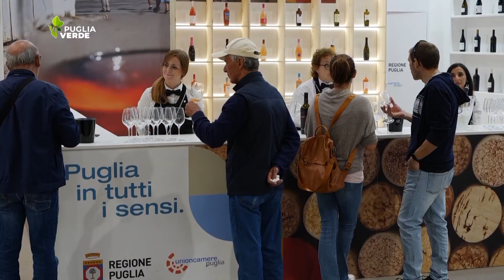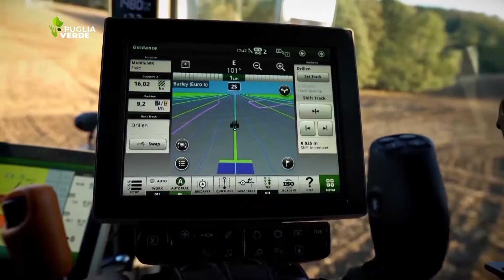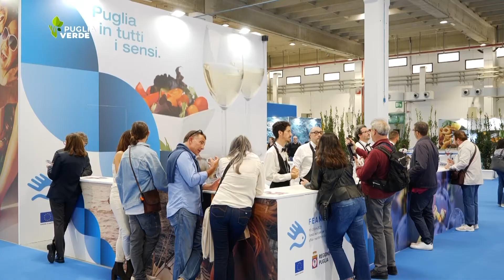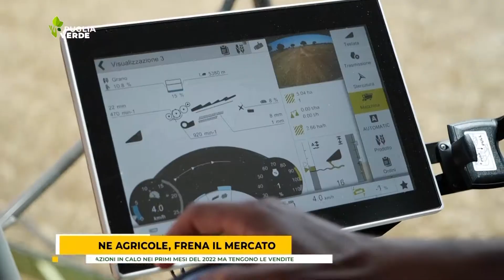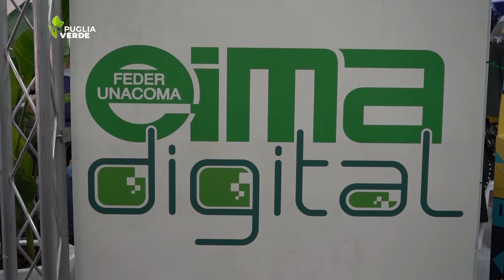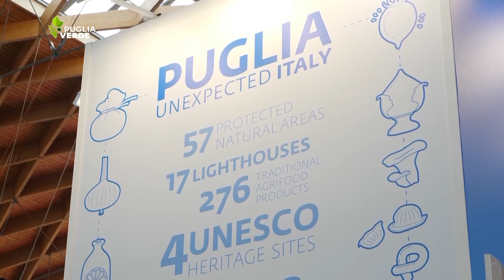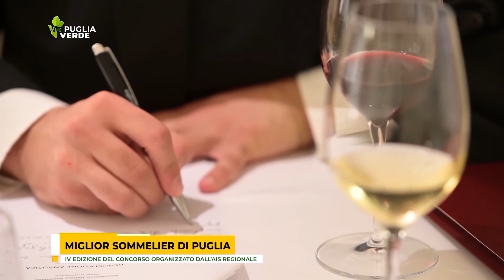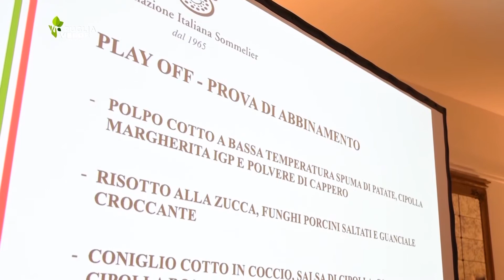PUGLIA VERDE DEL 23 OTTOBRE 2022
In questa puntata ci occuperemo delle problematiche che interessano le filere olivicolo-olearia e dell’uva da tavola e della crisi che stanno vivendo le stalle pugliesi.

Parleremo di meccanica agricola, di Politica Agricola Comune 2023/2027, di turismo verde e di xylella fastidiosa.

Vedremo infine chi si è aggiudicato il titolo di miglior sommelier di Puglia e andremo in campo con un prodotto prelibato: i funghi.